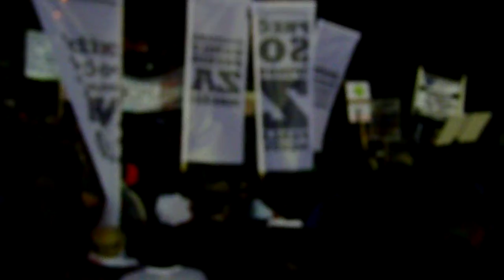Protest Gorila 3, Navsteva z Ciech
Na Prost Gorila 3 nás prišli podporiť aj ľudia z Čiech a predniesli nám pár slov.
(Bratislava, Námestie SNP, približne o 17h 30m)